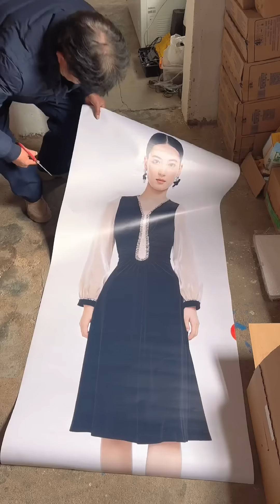老头为了出去喝酒，自制钻戒向母老虎求婚，太机智了结局爆笑【李叮长】搞笑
你好，我是【李叮长】的官方YouTube频道！欢迎来到我的空间。
在这里，我会与大家分享我费劲心思准备的老爸和明察秋毫的侦探老妈的故事，带你解锁沙雕快乐，为生活添点佐料，愿你每天都开心！🥳
记得要关注，别错过任何精彩内容！🙄
请放心，这个视频是原创拍摄的短剧，没有任何不良行为。